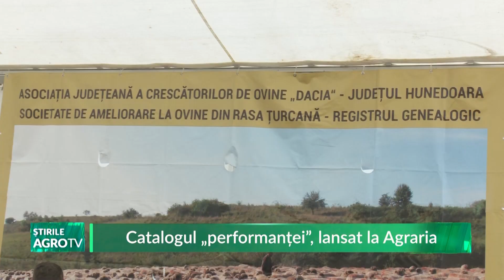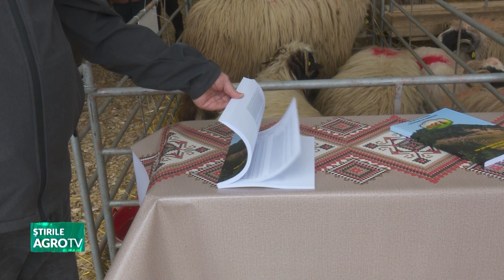Catalogul „performanței”, lansat la Agraria 25 04 2023